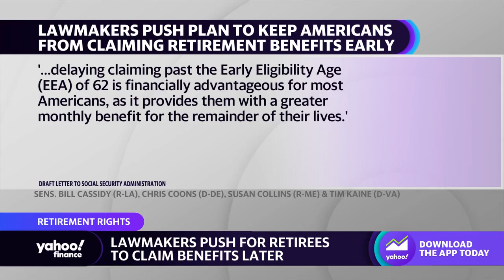Lawmakers propose to push back retirees’ Social Security benefits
Yahoo Finance  anchors Seana Smith and Dave Briggs discuss a proposal to have retirees take their Social Security benefits later than usual.